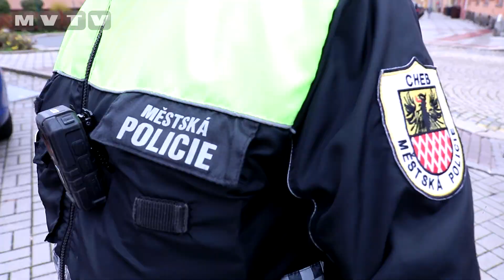JAKÉ KURIOZITY ŘEŠILA CHEBSKÁ MĚSTSKÁ POLICIE V UPLYNULÉM ROCE?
S koncem roku 2021 jsme se vydali za strážníky do Chebu. Co museli nejčastěji řešit? Porušování veřejného pořádku, nepořádek u kontejnerových stání, nepořádek na pěší zóně a náměstí i pohyb nepřizpůsobivých osob u vlakového nádraží. Zajímali jsme se i o kuriozity. Mezi zajímavé mohou patřit i výjezdy za zvěří. Poměrně náročná byla situace s odchytem toulavé smečky sedmi psů u Starého Hrozňatova. Veselejší konec mělo vysvobození srnky ze zábradlí na Zlatém vrchu, odchyt ježka nebo zahánění bobra zpátky do řeky. Nyní se strážníci chystají na silvestrovské oslavy, které budou mít v centru Chebu několik omezení.